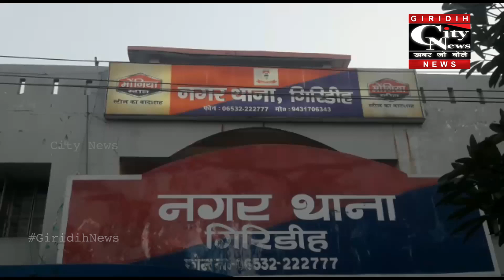Giridih - नगर थाना में बुधवार को शांति समिति की बैठक आयोजित की गई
नगर थाना में बुधवार को शांति समिति की बैठक आयोजित की गई।बैठक के दौरान corona को देखते हुए पैगम्बर मोहम्मद के जन्मदिवस पर किसी भी प्रकार का जुलूस या जलसा का आयोजन नहीं करने का निर्णय लिया गया।